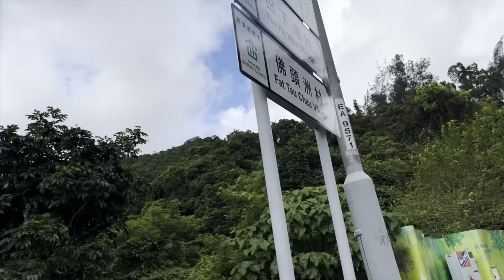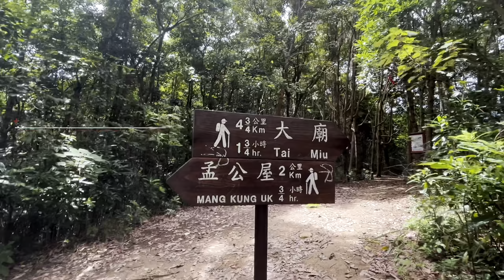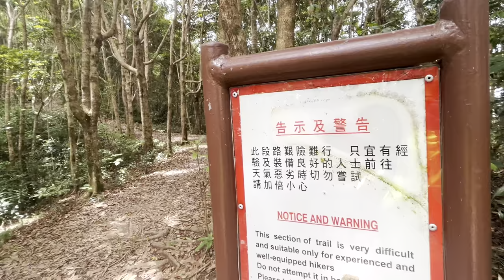2022 坑口 - 將軍澳半見村 - 上洋山 - 廟仔墩 - 釣魚翁 - 日出康城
香港三尖之一，最親民路線

Contents：

0:00 坑口港鐵站出發
1:20 半見村
3:59 開始山路
7:01 經五塊田交匯點
7:56 上洋山
10:23 重要分叉路口上廟仔墩
12:44 1號打咭位
13:37 2號打咭位廟仔墩
14:57 釣魚翁山腳
16:49 登上釣魚翁
18:00 釣魚翁山頂全景 360
20:03 離開路段往大廟方向
21:25 十字路口往清水灣、大廟、坑口（日出康城）
22:27 往日出康城路口
24:22 非航拍